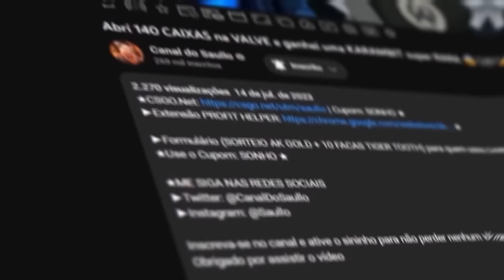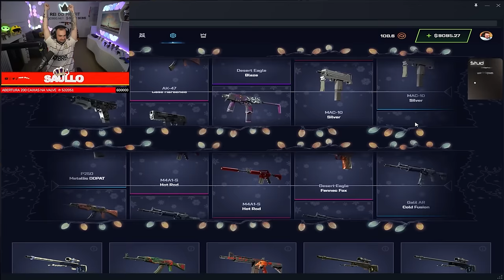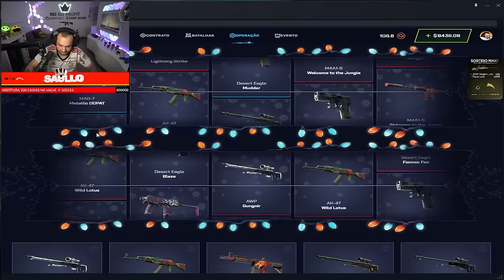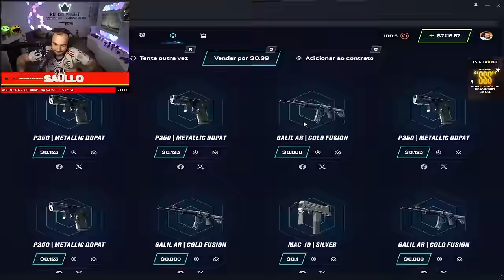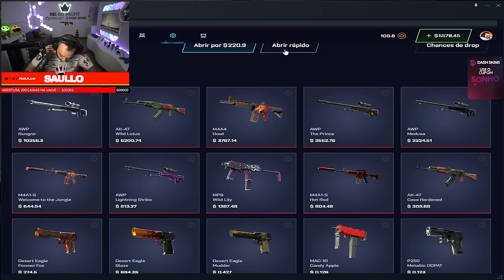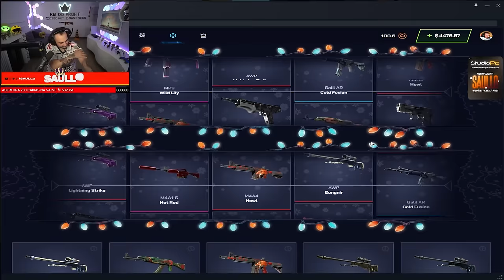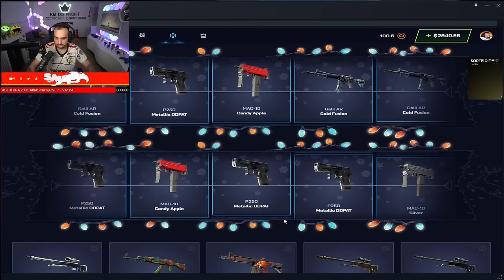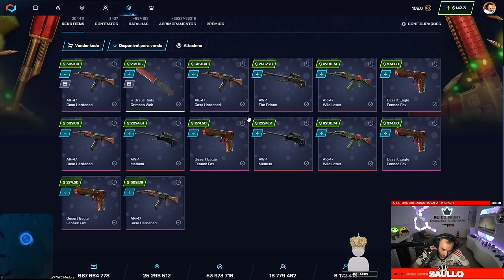Abri R$50.000,00 em CAIXAS no CSGONET durante esse DESAFIO e deu MUITO BOM